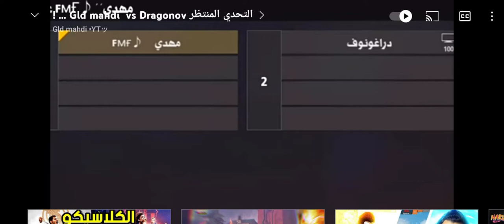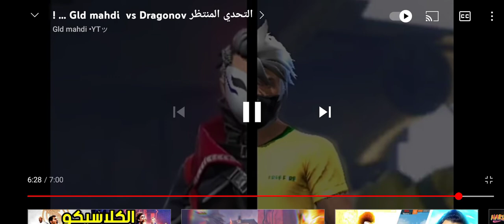المزاجية الاسطورية بين الاسطورة دراغونوف و الاسطورة كهدية FMf